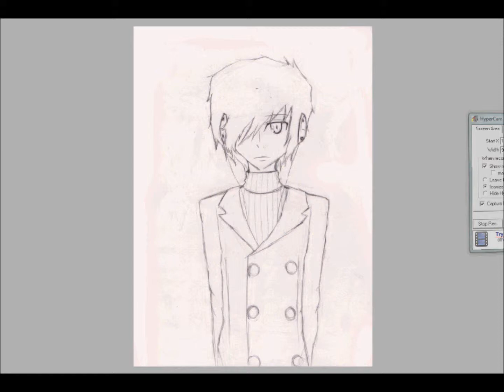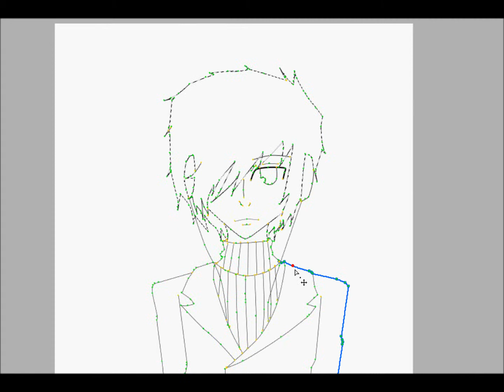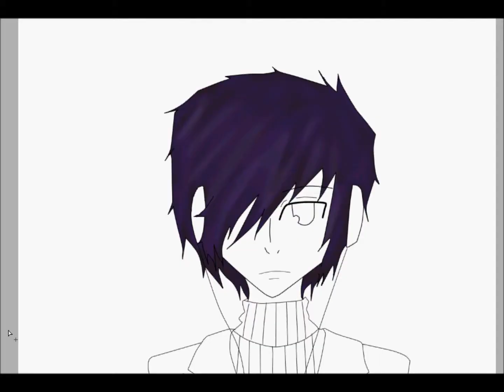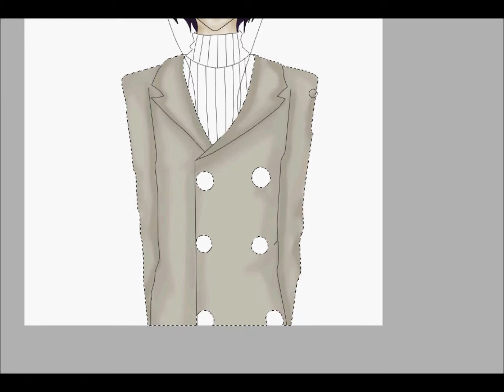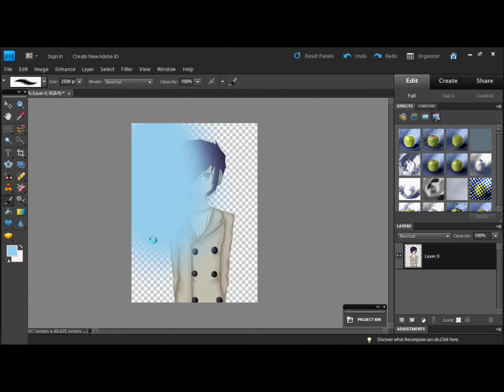Persona 3- Minato Arisato- Speedpaint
Overall time was around 5 hours ;w;
Oh god, so loooooooooong
but it came out good :D (in my eyes)
Programs: Paint Tool SAI, and Photoshop Elements.

Song: Burn My Dread sung by Yumi Kawamura.